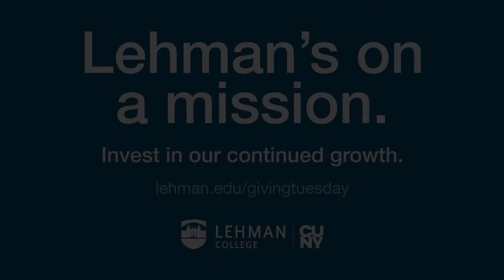Lehman Giving Tuesday Message From Shanelia Reyes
To make a gift online or learn about other ways to support this year’s appeal, visit lehman.edu/givingtuesday.